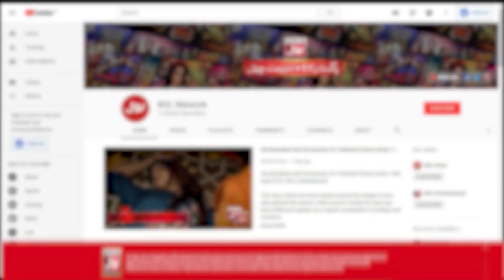Faysal Quraishi Family In Jeeto Ek Minute Mein | Special Episode | Teaser | BOL Entertainment